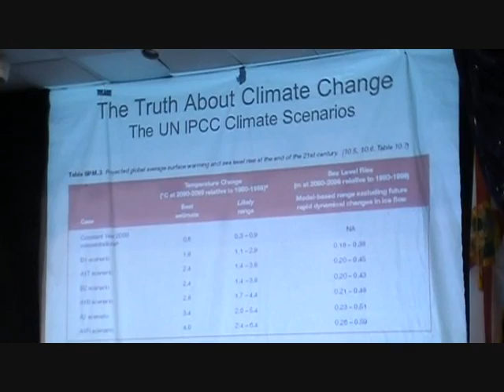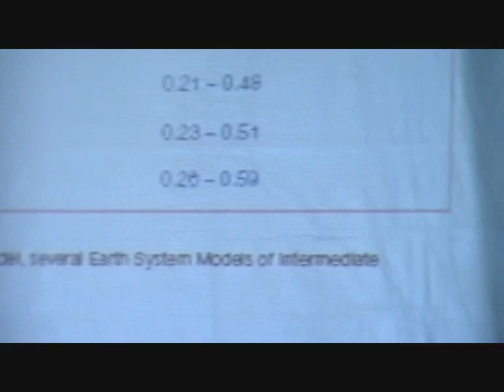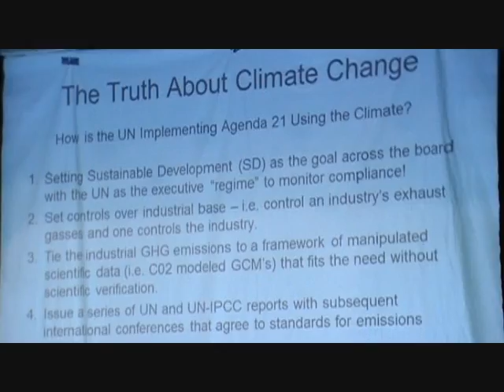Climate Change Seminar - John L Casey 4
The polar bears in the arctic are affected by global warming, Casey explains here.